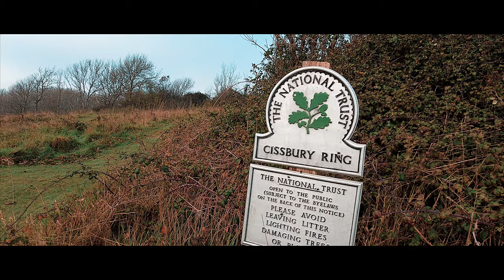Family Training Run on the South Downs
Family Training Run on the South Downs. We are currently training for Transgrancanaria, a 128km run across Gran Canaria. Victoria and the children will be running too, although their race is only 17km. Still a major challenge, so we need to do some regular training, hence this run.